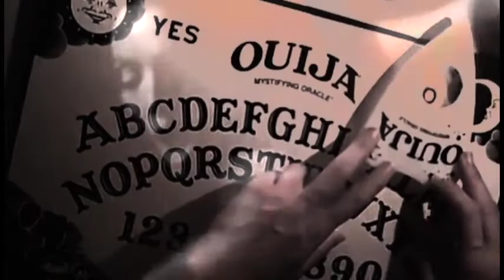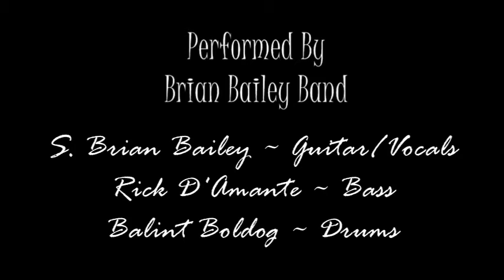Brian Bailey Band ~ Devil Woman (Red Devils Cover)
This is a video for the cover version of "Devil Woman" performed by Brian Bailey Band.